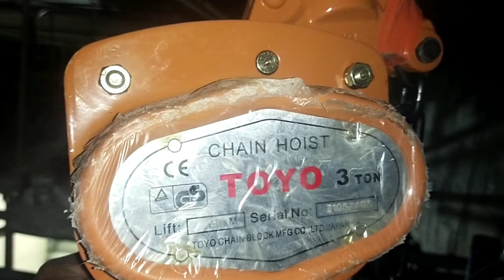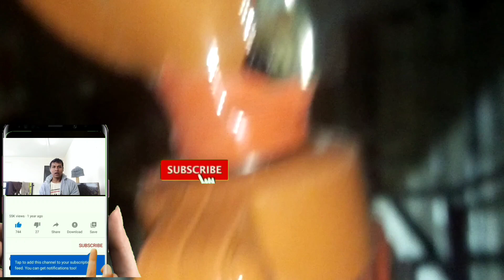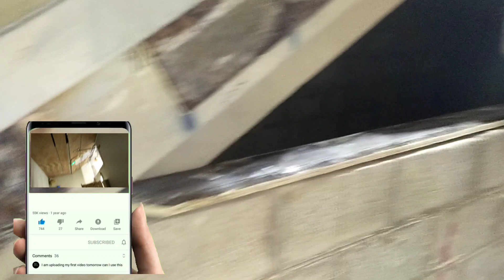High lifter chain 3ton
A.m.i.t.098

Hi mere doston main Dua🙏 karta Hun ki

aapka parivar aur aap hamesha khush🤗 rahe❤️❤️

main abhi Saudi Arabia me hu hum aapke

 liye Meri daily life aur main Jahan per hun

 use jagah ka video vlog ki Tarah suit Karke

aap sabko dikhaunga😊😊

My daily Saudi ke time se 7:00 baje ek video upload karunga daily

Agar aap log ko meri video Pasand 😊 aati hai to mere channel ko subscribe 🙏 karna aur video ko 👍like kar dena comment mein batana main abhi naya hun mujhe aap log support karo🥺

I hope 🤞 guys you like An enjoy My video...